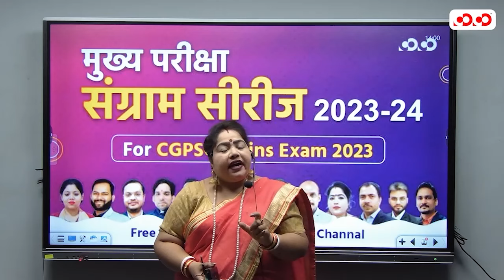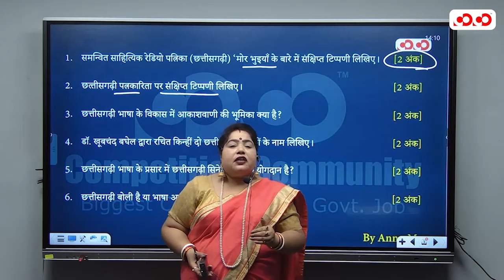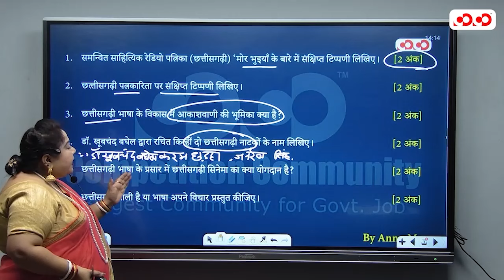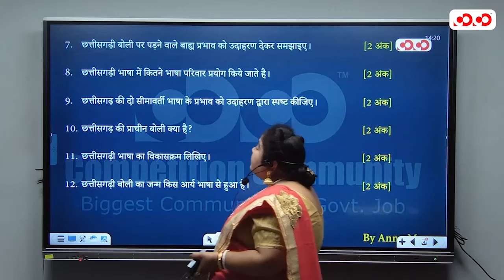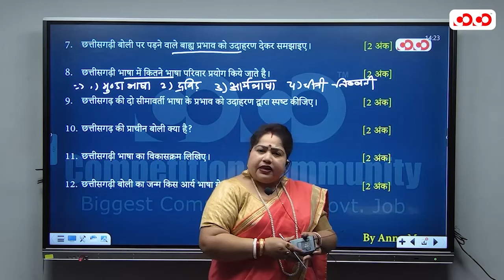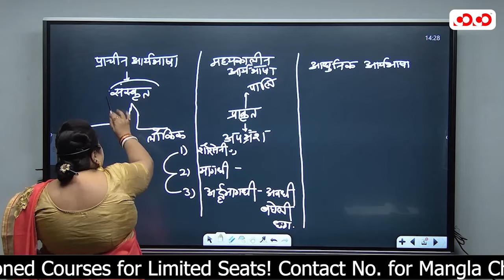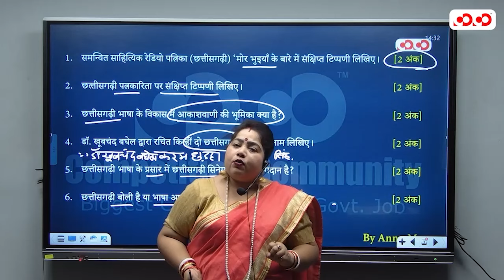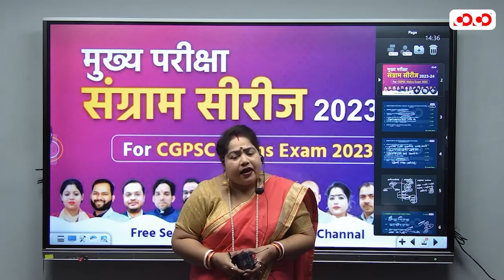छत्तीसगढ़ भाषा | Lect-3 | Annu Mam | मुख्य परीक्षा संग्राम सीरीज 2023-24 | Competition Community